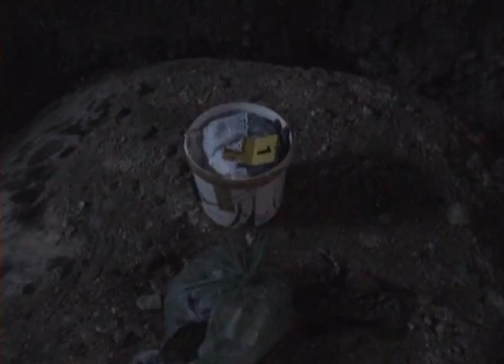leket ne bunker ne lazarat Shekulli